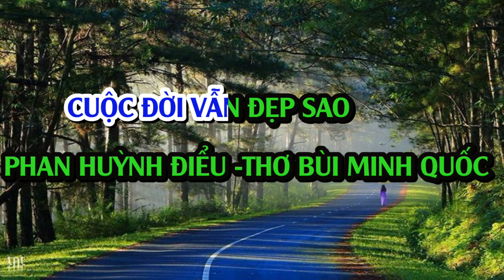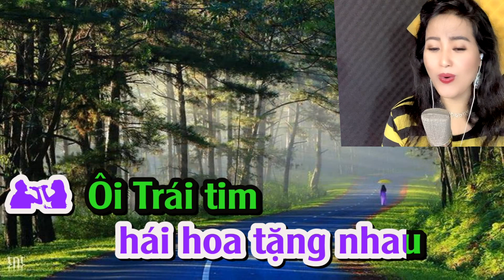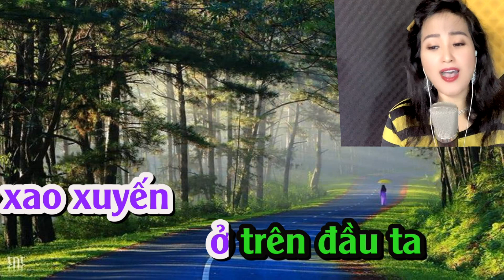CUỘC ĐỜI VẪN ĐẸP SAO - KIM LUYẾN KARAOKE SONG CA THIẾU GIỌNG NAM